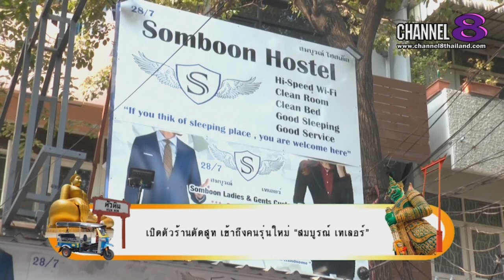Channel8Thailand : สยามโซไซตี้ 15-02-63